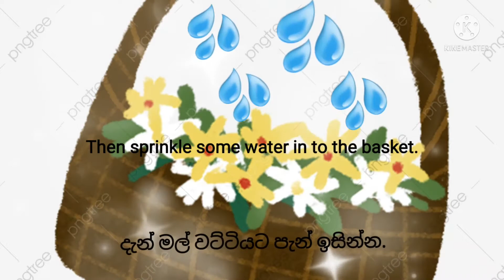අද අපි පන්සලට යමුද අම්මා?......🌝🌝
Today is a poya day..🌝🌕